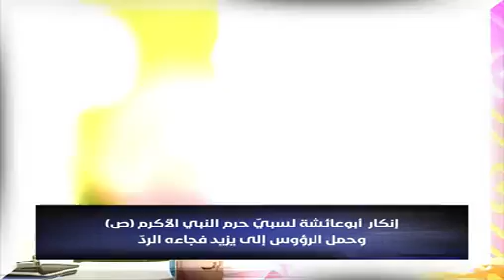إنكار أبو عائشة لسبي حرم النبي الأكرم ص وحمل الرؤوس إلى يزيد فجاءه الردّ ـ الموقف